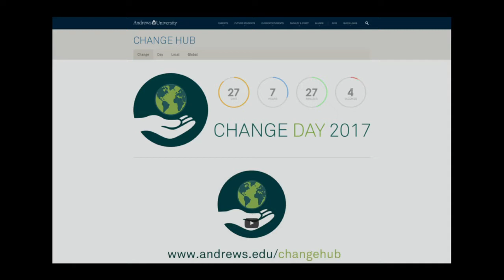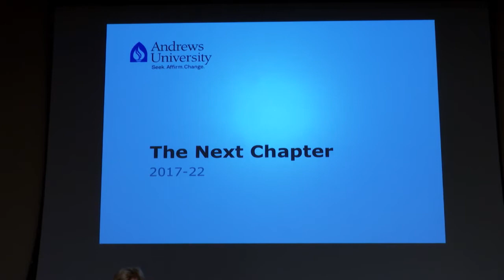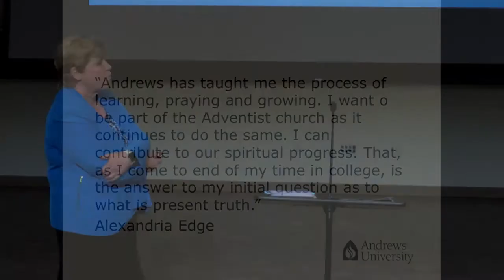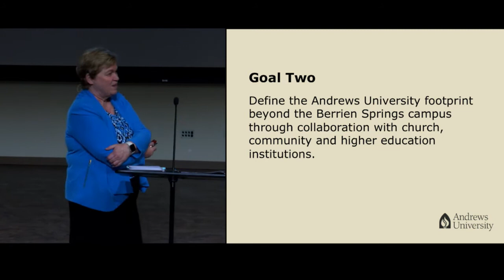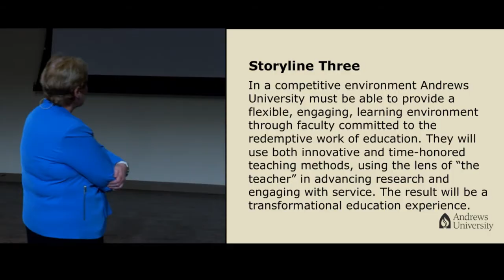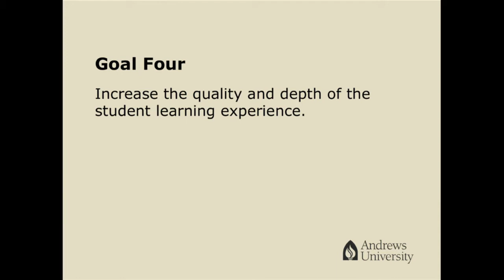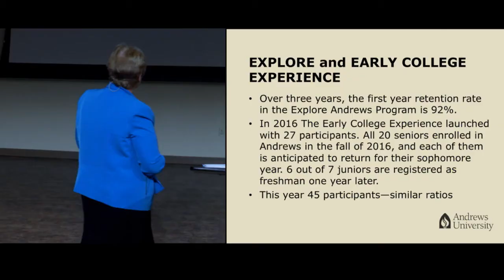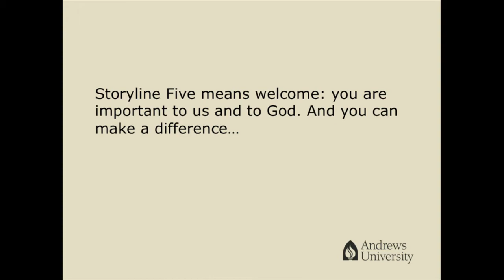State of the University